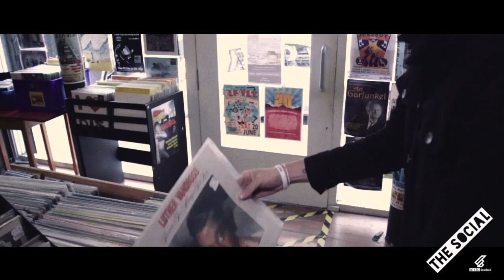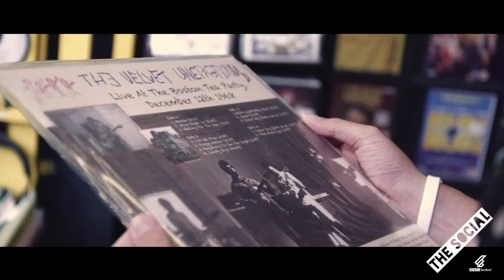Record shopping in Glasgow - Glasvegas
What's your favourite album? Rab from Glasvegas chooses his.

What happens when you take a band member to their local record store?
Record Shopping! Up and coming local Scottish bands as well as touring acts give an insight to a record that inspired them. Find out what influenced them and who some of their favourite musicians are in this series.